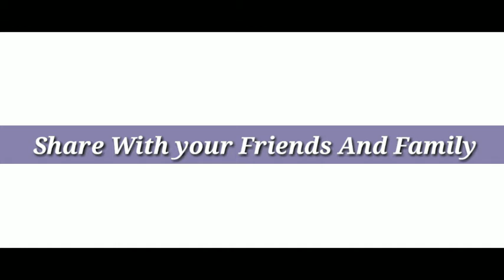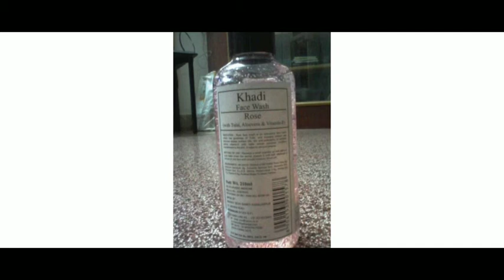Khadi rose facewash review|Beauty secret by samira